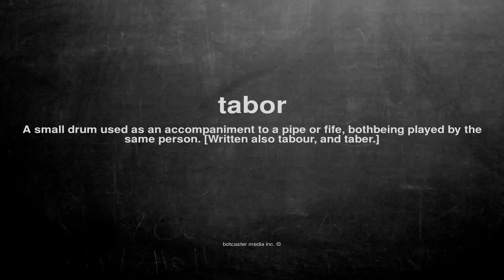What does tabor mean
What does tabor mean in English?